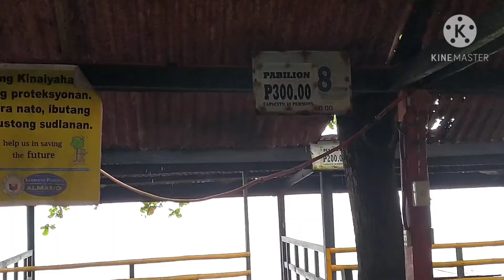PINAKAMuRANG NTRANCE NA BEACH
10PESOS LANG